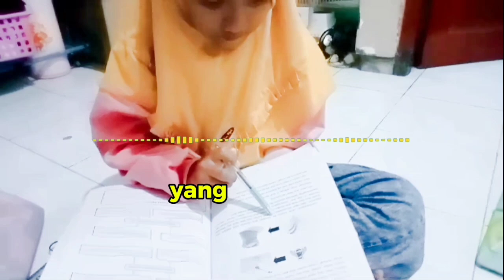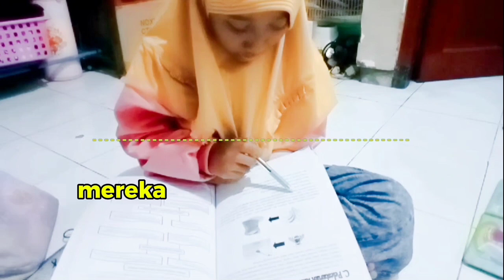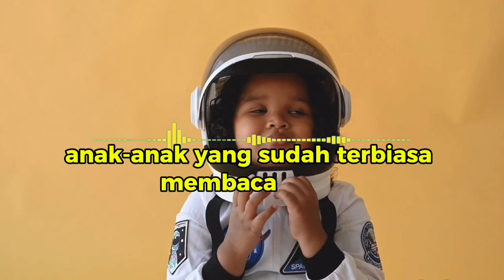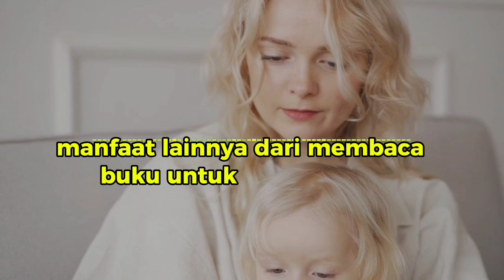Manfaat Membaca Buku Untuk Tumbuh Kembang Anak | Tips Parenting Bunda Fitriyah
Buku adalah Jendela dunia, namun tidak semua orang ternyata suka membaca buku. Membiasakan anak gemar membaca sejak dini adalah merupakan hal yang sangat penting, ada banyak manfaat yang akan anak dapatkan dengan membaca.
Anjuran utk membaca pun Allah tegaskan dalam Al Qur'an bahkan di ayat yang pertama, Iqro' yang artinya bacalah.